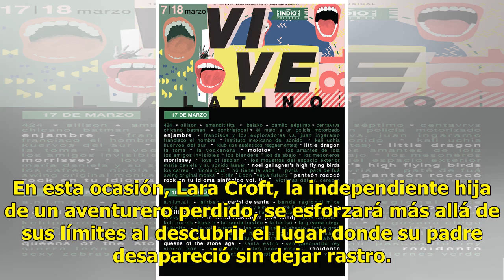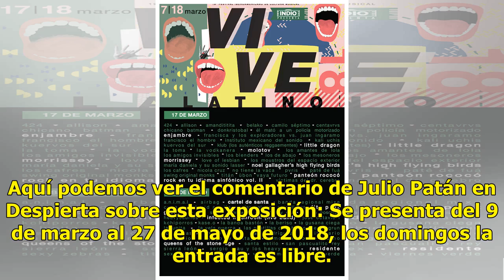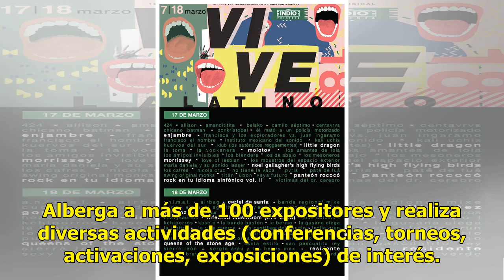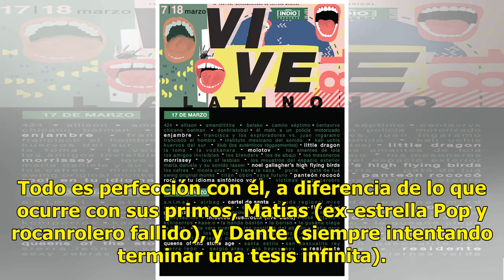Híbridos, Vive Latino 2018 y más: Guía FOROtv de fin de semana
Este fin de semana la Ciudad de México tendrá muchas actividades y eventos para todos los gustos. En FOROtv nos echamos un clavado a esta amplia oferta y seleccionamos cinco opciones que no puedes dejar de considerar en tu agenda. Tomb Raider: Las Aventuras de Lara Croft Este fin de semana se estren...